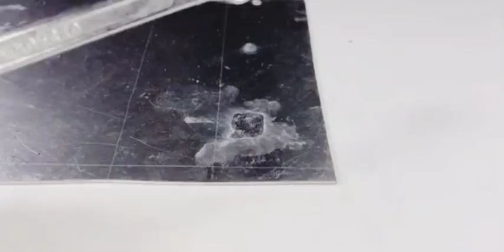cigarette ash super glue